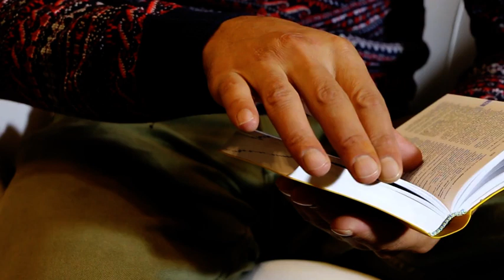Reading Book Free Footage | Studying Footage | non copyrighted footage | NCF